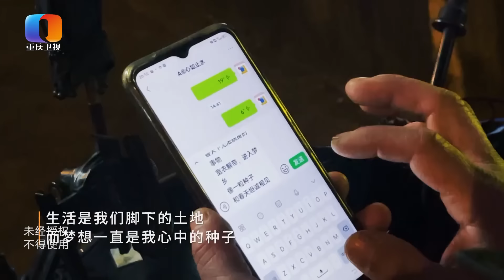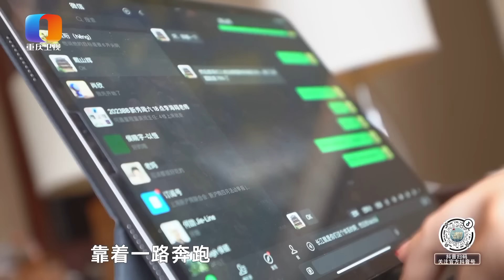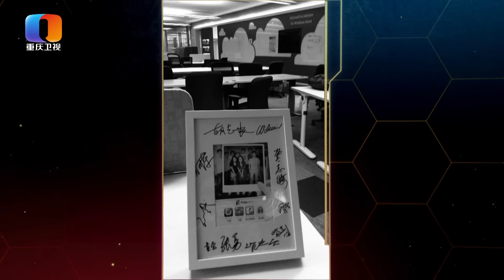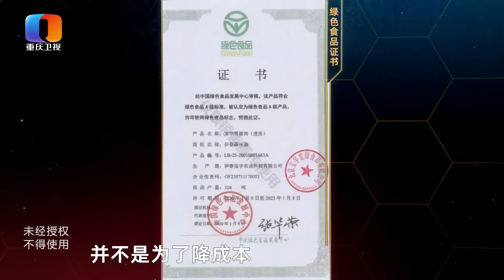【NEW】谢谢你来了20230509：一场重病差点夺去生命但她依然向前,如今成为年销两亿的食品掌门人